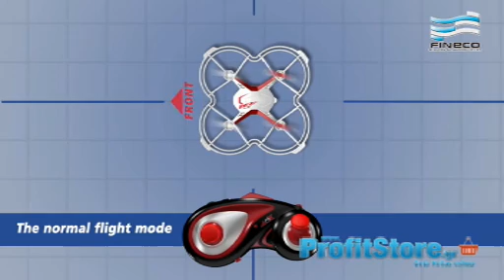Τηλεκατευθυνόμενο Ελικόπτερο ελεγχόμενο από φωνή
Τηλεκατευθυνόμενο Ελικόπτερο με φωνητικές εντολές για Απίθανα Ακροβατικά με Φωνητικό Έλεγχο

Επιδοθείτε σε απίθανα εναέρια ακροβατικά με το νέο Τηλεκατευθυνόμενο Ελικόπτερο χωρίς ανάγκη πολύωρης εκπαίδευσης, αφού όλες οι απίθανες κινήσεις εκτελούνται πλέον με φωνητικό έλεγχο !

Αναρωτηθήκατε ποτέ πως θα ήταν να σχίζετε τους αιθέρες εκτελώντας απίστευτους ελιγμούς και ακροβατικές κινήσεις που μόνο στις ταινίες έχετε δει; Με το απίθανο Τηλεκατευθυνόμενο Ελικόπτερο δεν χρειάζεται πλέον να αναρωτιέστε, μπορείτε να το κάνετε πραγματικότητα! Αυτό το απίστευτο τηλεκατευθυνόμενο είναι σε θέση να κάνει βουτιές στον αέρα, φανταστικούς ελιγμούς και εναέριες εκτοξεύσεις και θα επιτρέψει και στους πλέον αρχάριους να επιδοθούν σε απίστευτα ακροβατικά χωρίς καθόλου εμπειρία !

Το Τηλεκατευθυνόμενο Ελικόπτερο εκτελεί φανταστικά ακροβατικά, γρήγορες απογειώσεις και ταχύτατες προσγειώσεις! Προκαλεί δέος, λειτουργώντας με διαφορική κατεύθυνση. Θα εντυπωσιαστείτε όταν διαπιστώσετε τους ελιγμούς που μπορείτε να κάνετε με τσίτα τα γκάζια!

Διαθέτει επιπλέον λειτουργία Head Locking η οποία σας επιτρέπει με ένα πάτημα του αντίστοιχου πλήκτρου να κλειδώσετε την εμπρός πλευρά ( αυτήν που βλέπει προς την κατεύθυνση που θέλετε να το κατευθύνετε ) ώστε να διευκολύνετε την επιστροφή του Drone χωρίς περιττές περιστροφές και επιπλέον χειρισμούς.

Με προηγμένο ηλεκτρονικό σύστημα ελέγχου σταθερότητας και κινήσεις ακριβείας υπακούει στις φωνητικές εντολές σας ενώ ταυτόχρονα μπορείτε να το λειτουργείτε και manually από την πλήρη λειτουργική τηλεκατεύθυνση. Εξαιρετικά σταθερή και ελεγχόμενη πτήση!

Μεγάλη εμβέλεια και μεγάλης χωρητικότητας μπαταρία 650Mah Li-Po για πτήσεις διάρκειας έως και 10 λεπτών.

- Σύστημα ελέγχου 5 καναλιών με γυροσκοπικό σύστημα ελέγχου 6-axis για απόλυτα σταθερές πτήσεις.

- Πολύχρωμα LED φώτα για νυχτερινές πτήσεις.

Έχει δυνατότητα λειτουργίας 5 καναλιών, ρύθμιση High - Low rates ( ταχύτητα κινήσεων ) από το τηλεχειριστήριο, έλεγχο ανεστραμμένης πτήσης ( tumble flips button )  και έπειτα από γρήγορη φόρτιση είστε σε θέση να απολαύσετε μία δεκάλεπτη άκρως επικίνδυνη πτήση!

Λοιπόν, δέστε τις ζώνες σας και επιδοθείτε σε καταπληκτικές αερομαχίες και ιπτάμενες κόντρες παρέα με τους φίλους σας!

Το τηλεχειριστήριο λειτουργεί με 3 ΑΑΑ μπαταρίες (δεν περιλαμβάνονται). Περιλαμβάνεται καλώδιο φόρτισης USB ( φορτίζει σε οποιαδήποτε θύρα USB ) και ένα σετ ανταλλακτικών πτερυγίων.